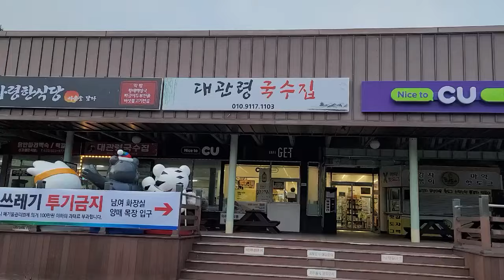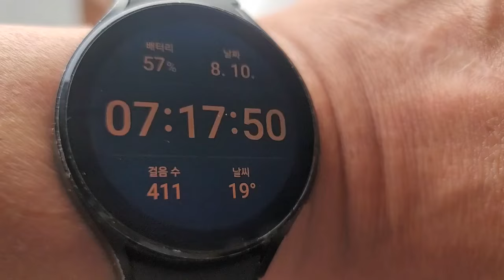여름 최고의 피서지에서 차박캠핑 & 드론영상